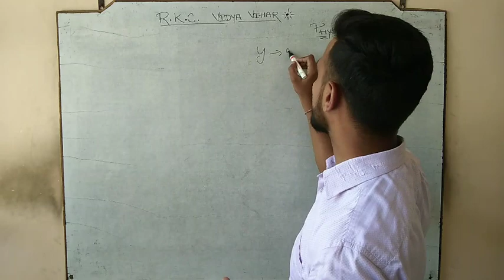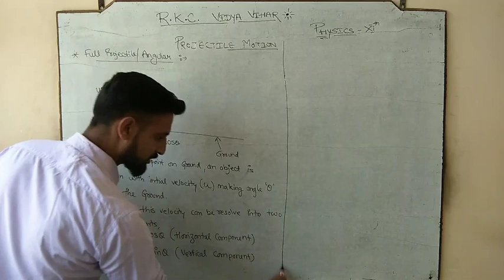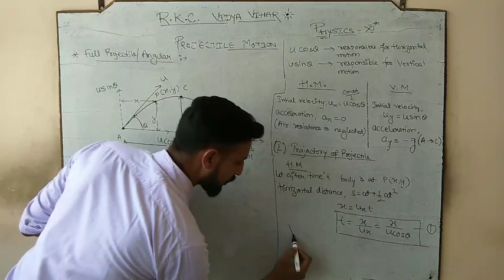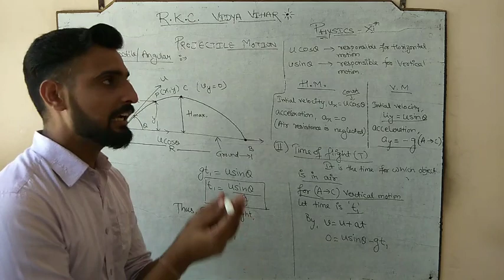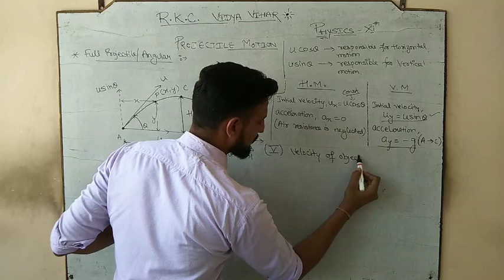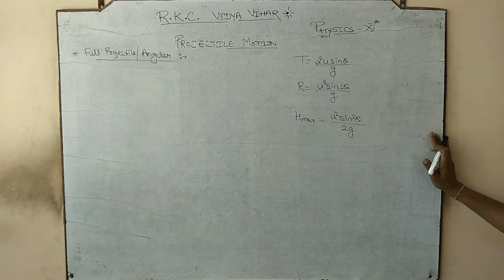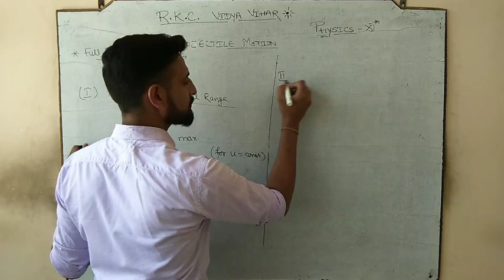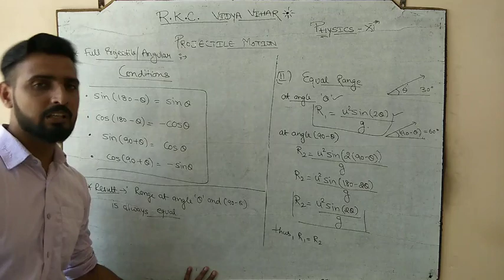LECTURE-9,11TH,VECTOR (PROJECTILE MOTION PART-2),CBSE/NEET/JEE MAINS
In this video we are going to discuss/study another type of projectile motion which is ANGULAR PROJECTILE,and we study about this motion like its,
-its trajectory
-its time of Flight
-horizontal range
-maximum height attained. and some conditions...